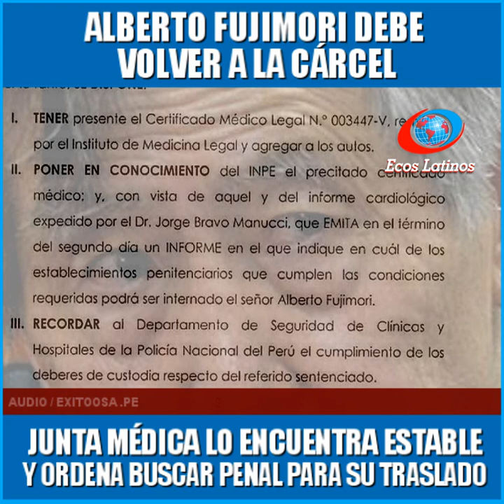FUJIMORI DEBE VOLVER A PRISIÓN. Junta médica lo halla estable y ordena su reclusión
La Corte Suprema acaba emitió este viernes una resolución en la que da a conocer las conclusiones de la juntamédica que evalúo la salud del expresidente AlbertoFujimori, quien se encuentra internado en la Clínica Centenario hace más de 100 días.

Según el documento, el exmandatario se encuentra estable y puede recibir un tratamiento de forma ambulatoria. Cabe mencionar que los médicos han señalado que, si se cumple una serie de condiciones, Alberto Fujimori debe volver a un centropenitenciario.